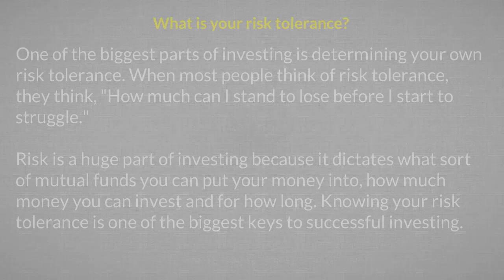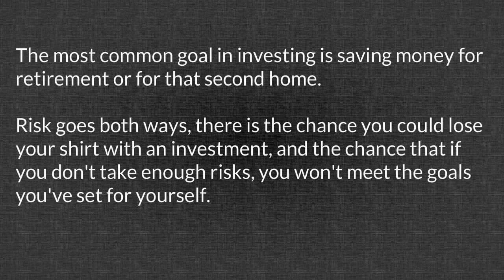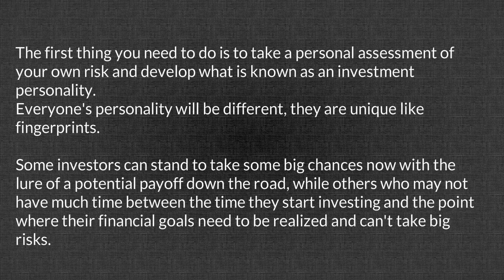Avoid investment risk 1 vd